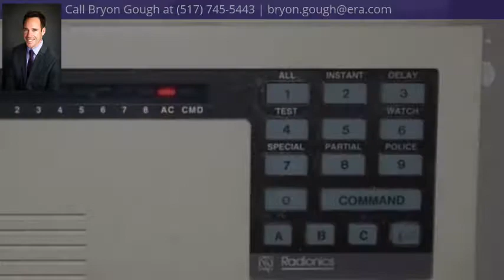131 W Pearl St, Jackson, MI 49201 - MLS #201702741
Directions
Between Mechanic & Jackson
Property Description
adding: 0px 0px 0px 5px; margin: 0px; top: 1243px; left: 52px; width: 706px; height: 14px;"beautiful original hardwood floors. Freight elevator works and provides convenience moving items in and out. The main level is a design studio div id="" class="mls2" style="position: absolute; white-space: nowrap; z-index: 0; font-family: Arial; font-size: 11px; background-color: rgb(255, 255, 255); vertical-align: top; padding: 0px 0px 0px 5px; margin: 0px; top: 1257px; left: 52px; width: 706px; height: 14pxGreat opportunity to work and live in an exceptional downtown building with great location. 6000 total sf., 2 magnificent apartments, each 2000 square feet. One features 3 bedrooms, two efficiency kitchens and 2 baths. The third floor features two bedrooms, one full bath. Both have beautiful original hardwood floors. Freight elevator works and provides convenience moving items in and out. The main level also has an efficiency kitchen and a lovely tiled half bath. Great for small business, apartments could pay mortgage, move in condition. Most furniture may be included with acceptable offer and terms. Furniture to remain with renters as long as renters stay. New roof in 2011. Totally renovated inside and out when purchased. A very cool building in downtown Jackson.